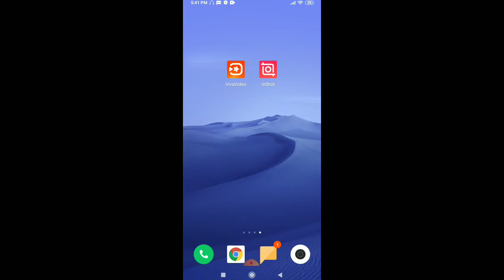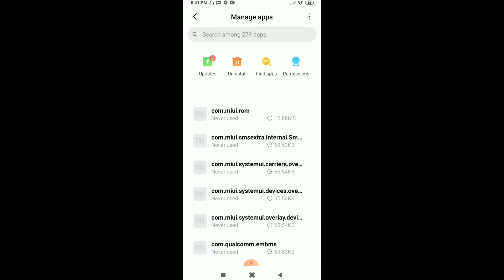InShot App || Voice Over & Audio Recode Problem Solve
VIDEO QUERIES.
1.inshot voice over android
2.inshot voiceover android
3.voiceover inshot

InShot App || Voice Over & Audio Recode Problem Solve,inshot app voice over problem,inshot video editor,inshot